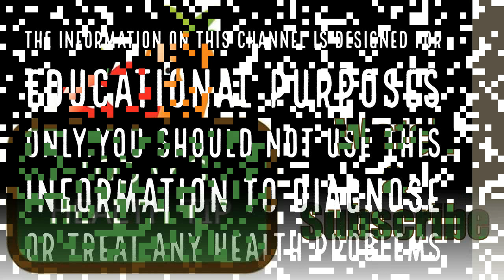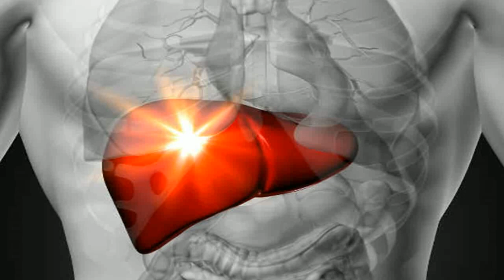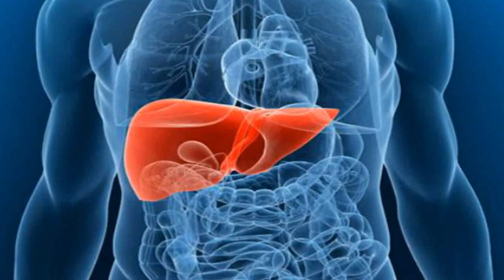കരളിന്റെ ആരോഗ്യത്തിന് പനിക്കൂര്‍ക്കയും||Health Tips Malayalam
കരള്‍ രോഗത്തില്‍ നിന്നും ആരോഗ്യമുള്ള കരളിലേക്ക് എത്തുന്നതിന് ഈ ഭക്ഷണം നല്ലതാണ്. ഏതൊക്കെ തരത്തിലാണ് ഏതൊക്കെ ഭക്ഷണങ്ങളാണ് കരളിനെ സഹായിക്കുന്നത് എന്ന് നോക്കാം.We have listed some natural remedies to treat liver diseases